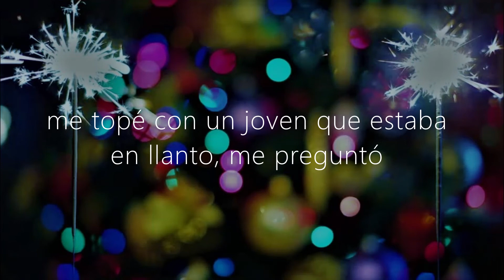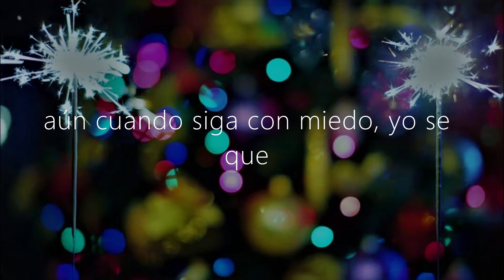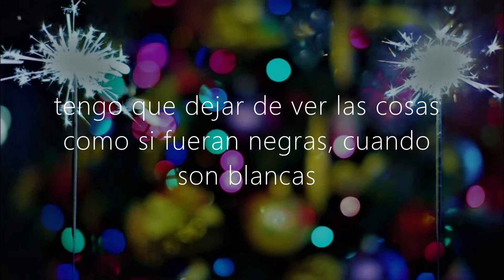New year's eve | First Aid Kit | Sub Esp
+coherencia
+corregido
+genérico
-pretensión

Probablemente mi inconformidad me lleve a resubirlo, shame on me if so.

Perdón si se ve genérico, pero es que si es genérico.